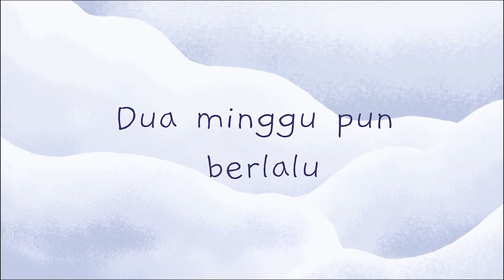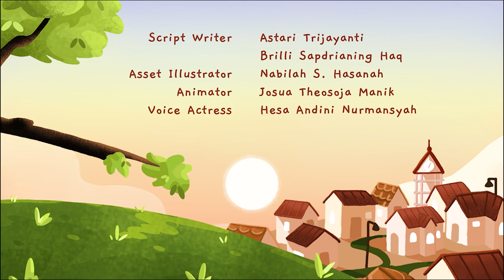Ketika Matahari Tidak Bersinar | Manfaat Matahari bagi Makhluk Hidup | Fungsi Matahari untuk Bumi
Matahari tak bersinar? Apa yang akan terjadi? Apakah berdampak bagi makhluk hidup? Yuk, tonton videonya!